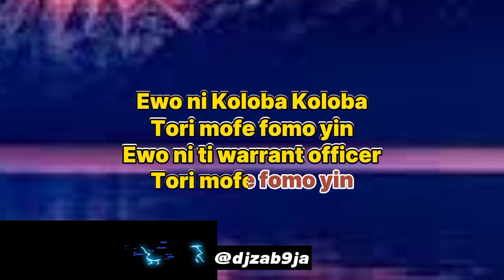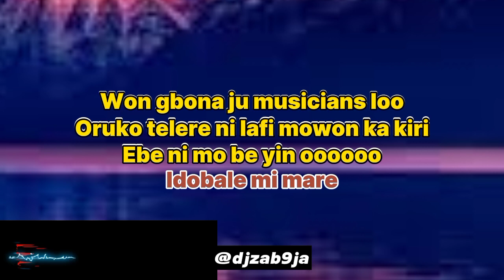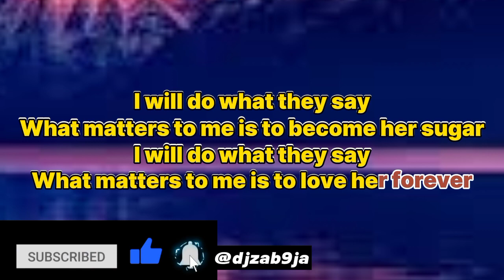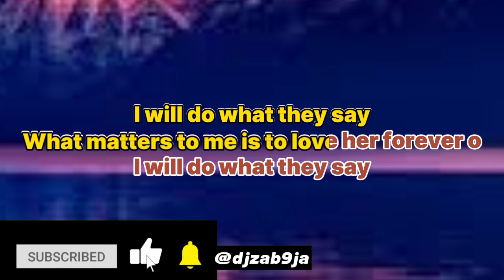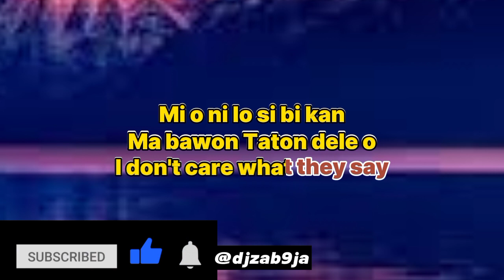Adewale Ayuba - koloba Koloba Karaoke Version edited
this channel doesn't have the copying of this song